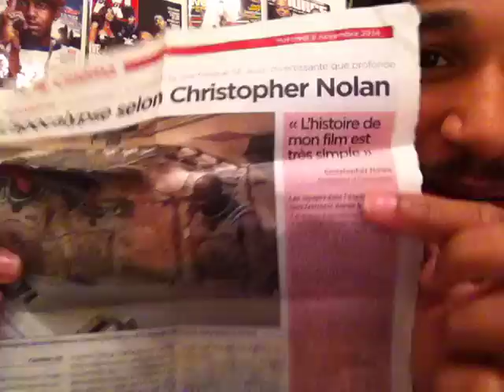Interstellar [CHRONIK] x Vantard